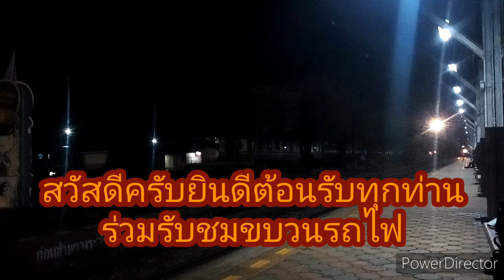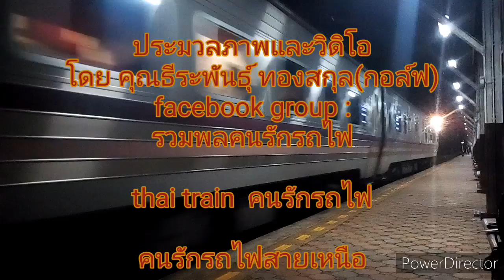ep.167 รีวิว ขบวนรถจักร4226,4528ทำขบวนรถด่วนพิเศษอุตราวิถี 21072565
สวัสดีครับยินดีต้อนรับทุกท่านร่วมรับขบวนรถด่วนพิเศษ  อุตราวิถี  ขบวน 10  เชียงใหม่ - กรุงเทพ เวลา 20.17  น. ประจำวันที่  21  กรกฎาคม   2565